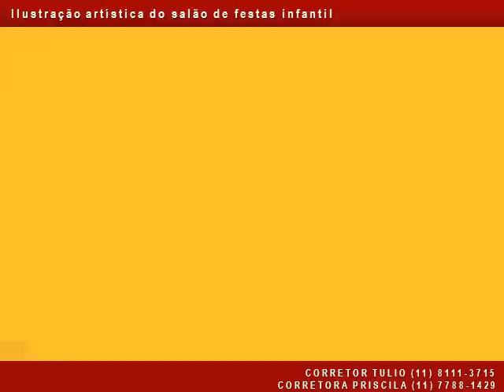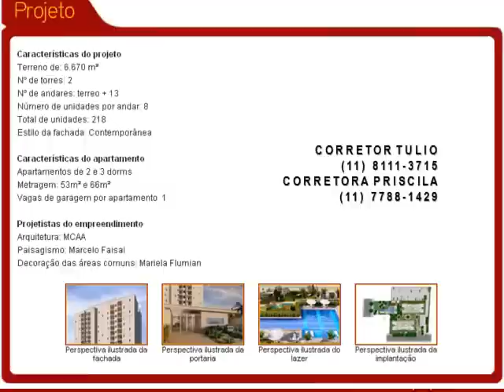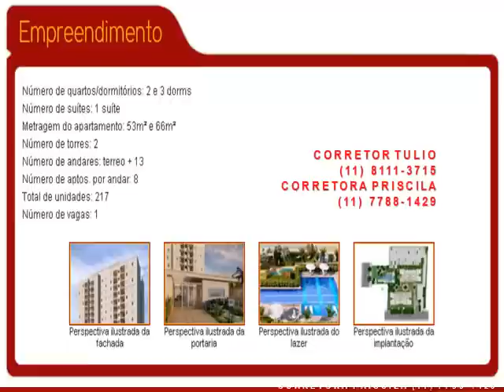LANÇAMENTO DEZ 2011 APTO WAY VILA GUILHERME 2e3 DORMS SUÍTE 11.8111-3715 TULIO E PRISCILA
CORRETORES TÚLIO E PRISCILA (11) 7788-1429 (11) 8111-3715 - LANÇAMENTO APTO WAY VILA GUILHERME ZONA NORTE - 2 E 3 DORMS. 1 SUÍTE 1 VAGA COZINHA AMERICANA VARANDA GRILL 53M² E 66 M² IMPERDÍVEL MELHOR DA REGIÃO - LIGUE AGORA MESMO E FAÇA SUA PRÉ-RESERVA ÓTIMA CONDIÇÕES DE PAGTO.

Way Vila Guilherme
Número de Torres: 2
Número de unid. por andar: 8
Total de unidades: 218
Metragem dos apart.: 53m² e 66m²
Número de suítes: 1
Número de vagas por unidade: 1

Características do projeto
Terreno de: 6.670 m²
Nº de torres: 2
Nº de andares: terreo + 13
Número de unidades por andar: 8
Estilo da fachada: Contemporânea

Características do apartamento
Apartamentos de 2 e 3 dorms
Metragem: 53m² e 66m²
Vagas de garagem por apartamento: 1

Projetistas do empreendimento
Arquitetura: MCAA
Paisagismo: Marcelo Faisal
Decoração das áreas comuns: Mariela Flumian

Número de quartos/dormitórios: 2 e 3 dorms
Número de suítes: 1 suíte
Metragem do apartamento: 53m² e 66m²
Número de andares: terreo + 13
Número de aptos. por andar: 8
Total de unidades: 217
Número de vagas: 1